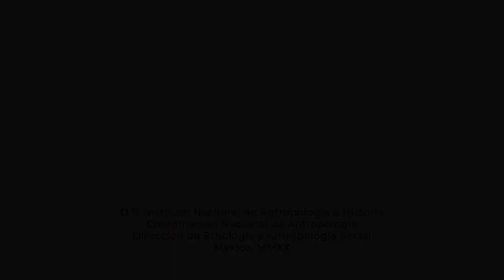Exposición temporal. Los juguetes de los Dioses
Exposición temporal.
Los juguetes de los Dioses. Simbología y transformación del arte Wixárika o Huichol.

Museo Nacional de las Culturas del Mundo